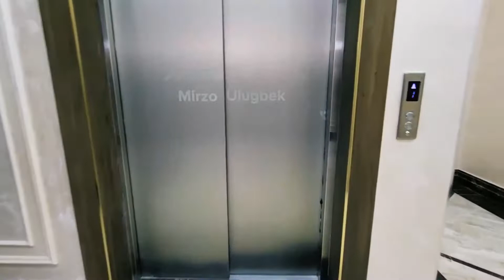ALIART_UZ Eng zamonaviy Remont va Dizayn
ALIART_UZ JAMOASI XONADNINGIZNI 0 DAN 100 GACHA TA'MIRLASH ISHLARINI O'Z ZIMMASIGA OLADI..
SIZ ISTAGAN TURDAGI REMONT ISHLARINI AMMALGA OSHIRISHADI
ENG FARQLI TARAFI XAMYONBOB NARXLARDA..!